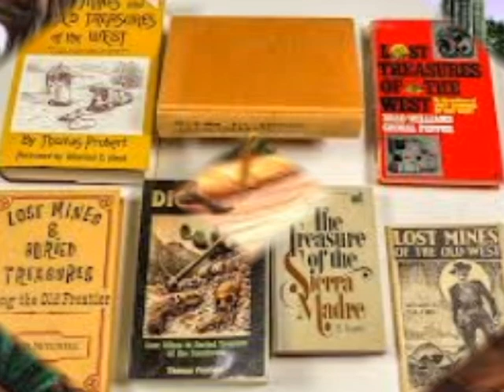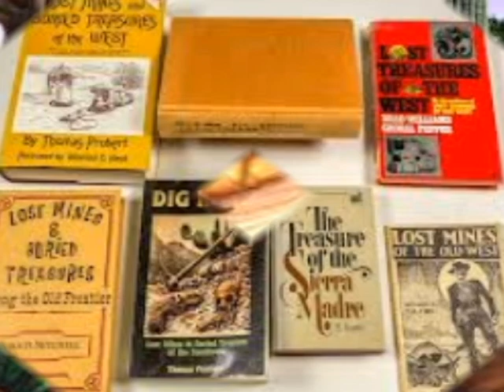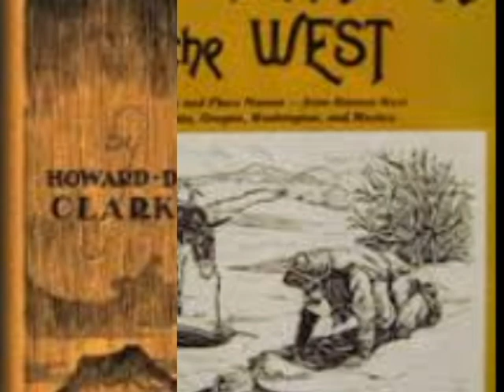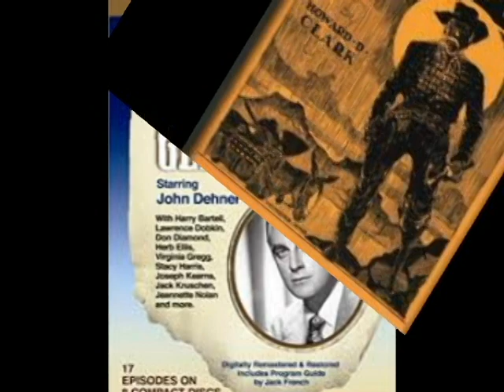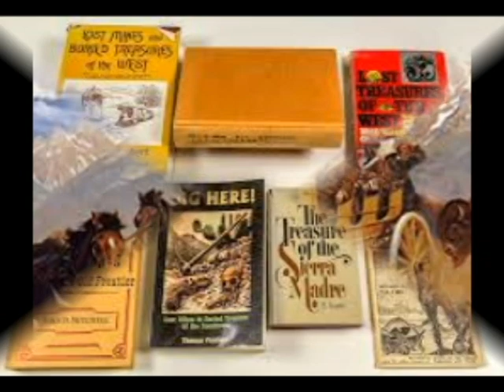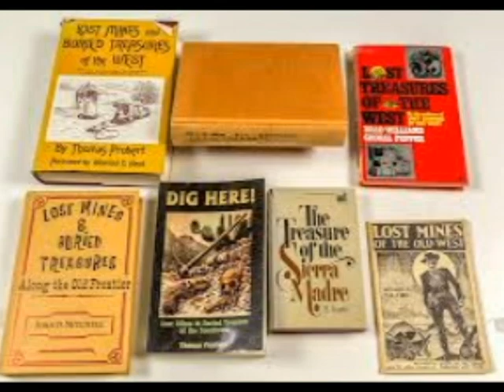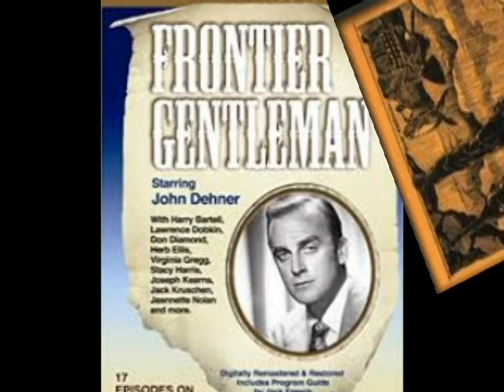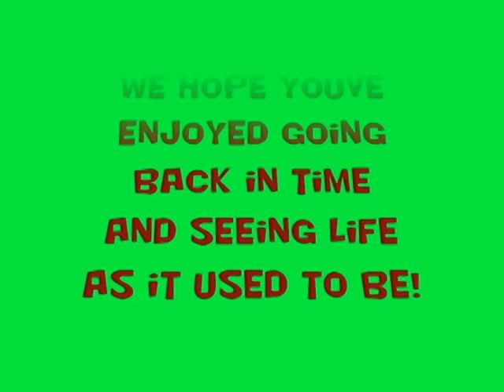Vintage Classic Radio Frontier Gentleman LOST MINE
Vintage Classic Radio   Frontier Gentleman   LOST MINE -- This is one of the BEST Classic Radio "Western" Episodes ever made! With Joseph Kerns and John Dayner.  Sit back and listen to what life used to be like in the "OLDEN DAYS!"